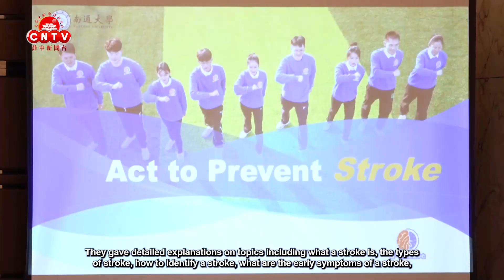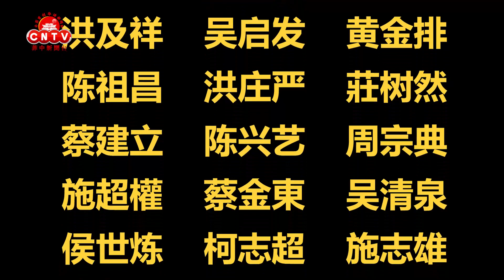Early Stroke Recognition and TCM Lifestyle in the Prevention of Stroke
The Filipino Chinese Friendship Association Inc. held a public health conference with the topic "Early Stroke Recognition and TCM Lifestyle in the Prevention of Stroke".
菲中友好协会举办主题为《中风早期防治及中医在中风防治中的应用》的讲座